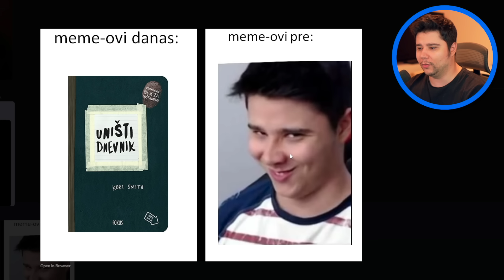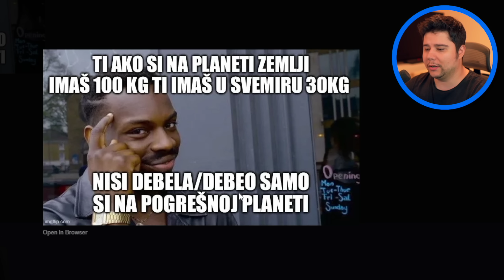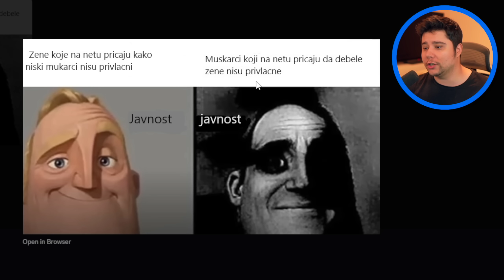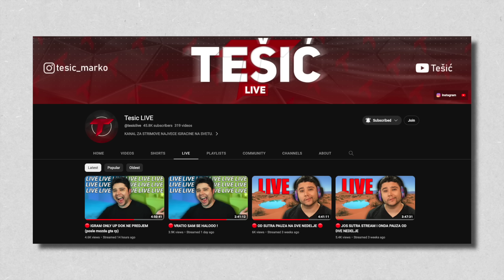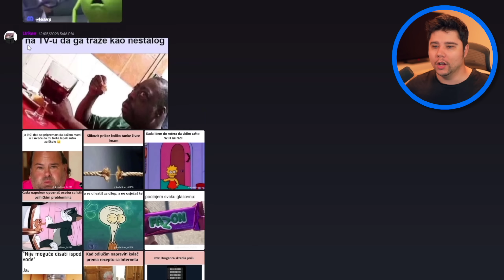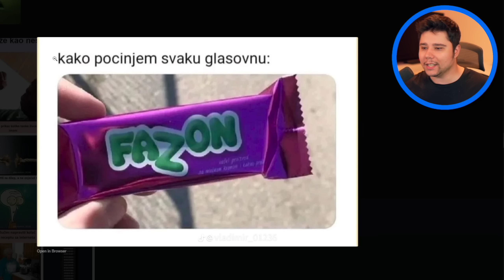MEME REVIEW #66 *dobri*